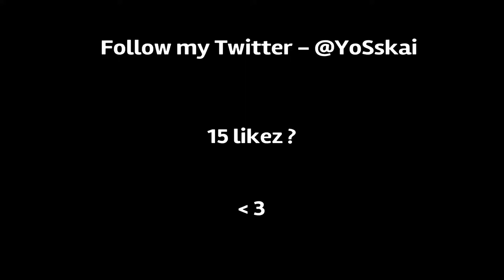FORTNITE: TUTO LES 2 MEILLEURS TECHNIQUES POUR REPRENDRE LA HAUTEUR EN BUILDFIGHT